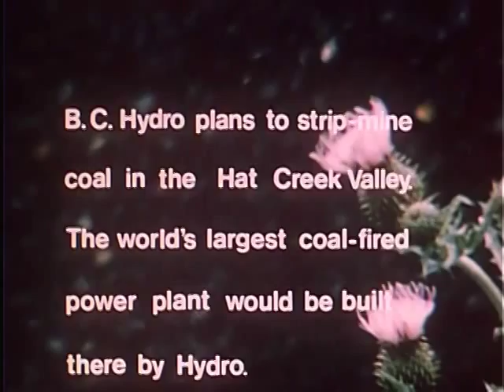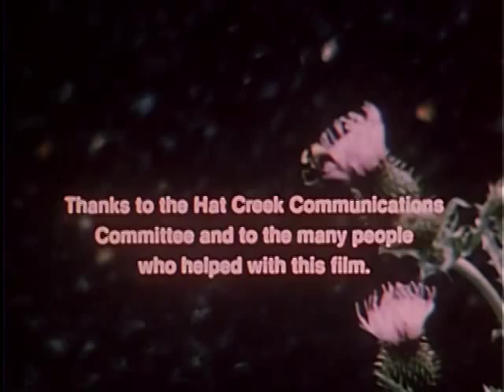Hat Creek proposed BC Hydro coal fired power plant - 1979 film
This movie was made in 1979 by the Union of BC Indian Chiefs to highlight the importance of the Hat Creek valley and the impact of the proposed BC Hydro coal fired power plants for the valley.